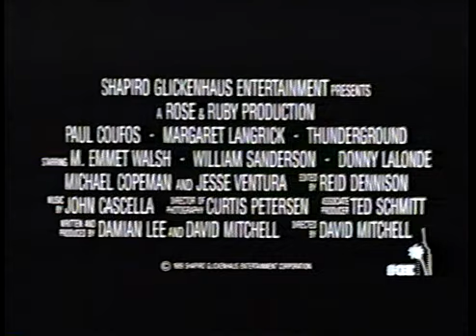Opening to Beverly Hills Bodysnatchers (1989) 1989 VHS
Synopsis: A doctor and a mortician have teamed up to do re-animation experiments on corpses using gangster money loaned for "remodeling." When they can't pay it back, the Mafia guy sends his nephews to work at the funeral home to keep a watch on the debtors, but the nephews end up helping in the search for new bodies, and mayhem ensues when some undesirable types are re-animated.

In order:

1. Warning Screen
2. Thunderground (1989) Trailer
3. SGE Home Video Logo
4. First few seconds of the film